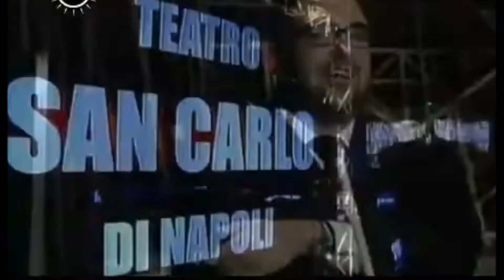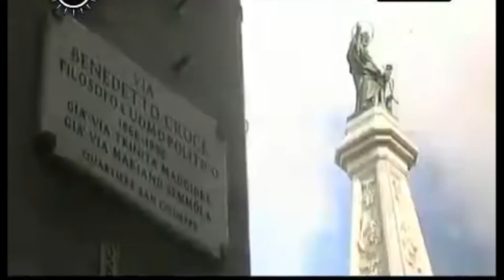Real Teatro San Carlo, Il Più Bello Del Mondo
Documentario del 2012 tratto da "la Storia siamo noi" - RAI Educational